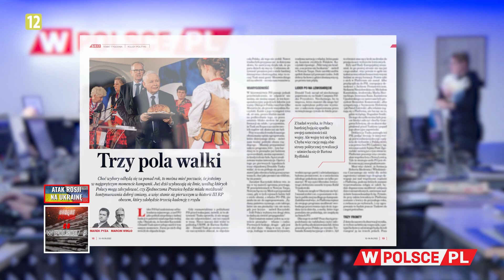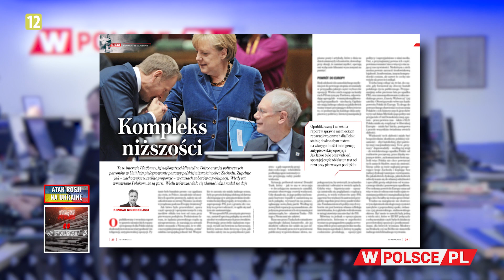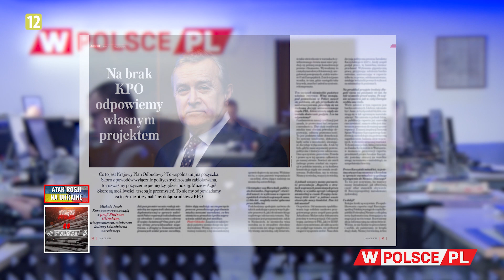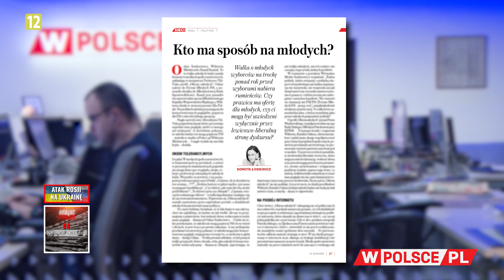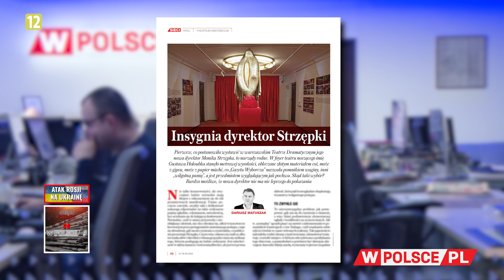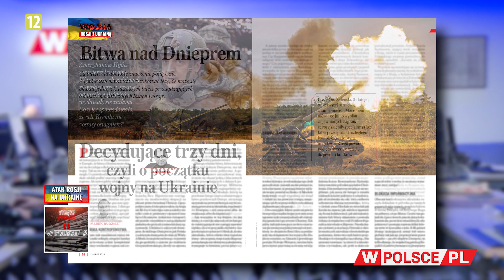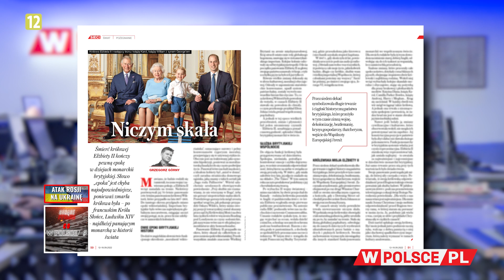TAKA BĘDZIE WYBORCZA BITWA - M. Karnowski przy lekturze "Sieci"